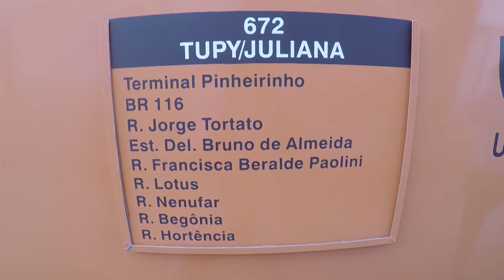Gov. Carlos Massa Ratinho Jr - Ônibus COMEC | (21/08/2019)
Governador Carlos Massa Ratinho Junior entregou 17 novos ônibus para serem utilizados para o transporte coletivo metropolitano.